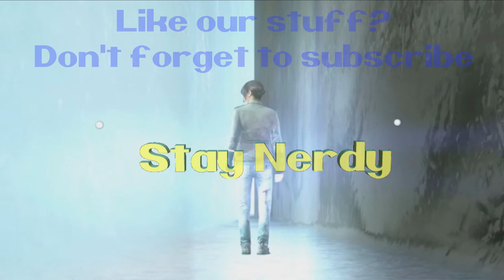Beyond two souls Part 6: My imaginary friend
This time we go back to a young Jodie and learn about how her and her ghosty got along in her youth.